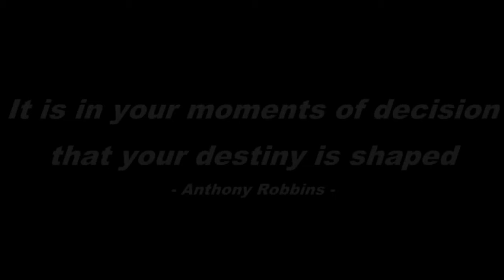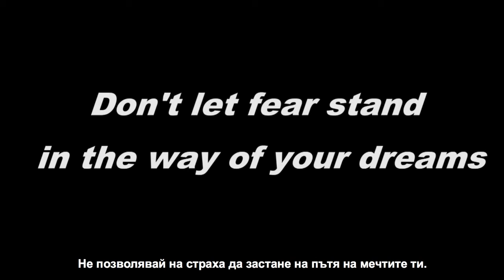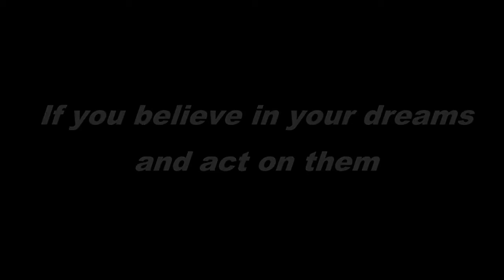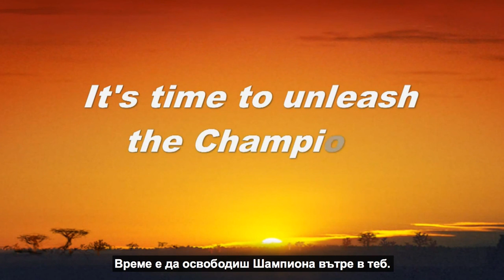BEST MOTIVATIONAL SPEACHES / СИЛНО МОТИВИРАЩИ РЕЧИ!